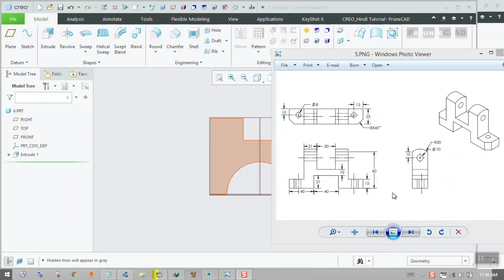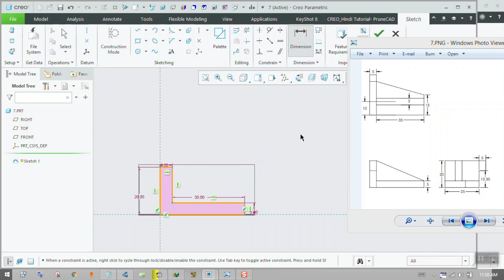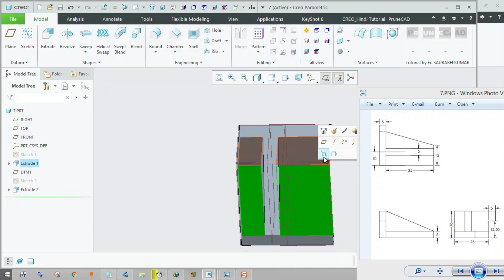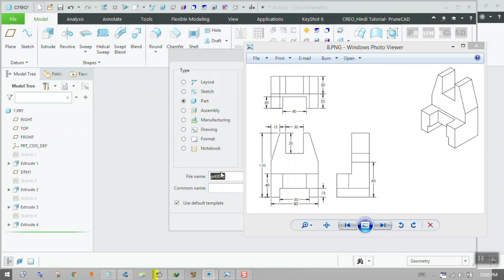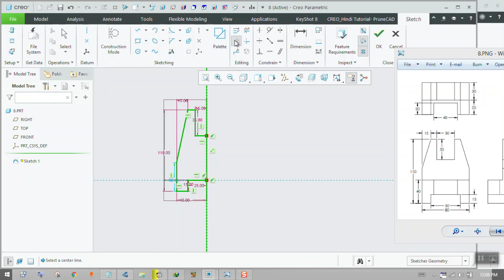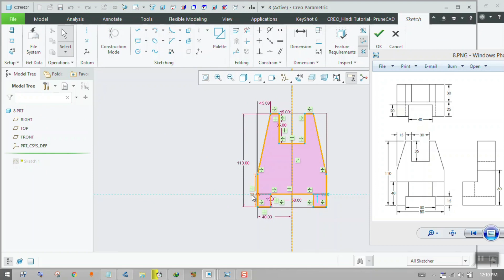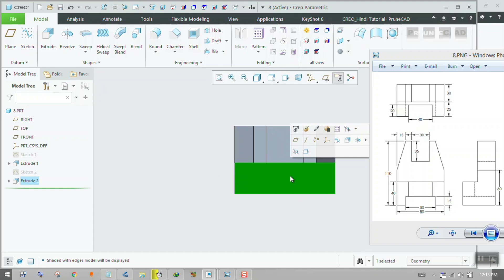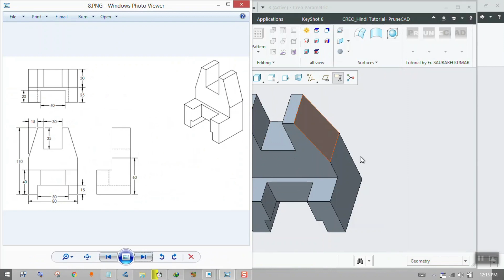Engineering part modeling in creo practice sheet 7 and 8